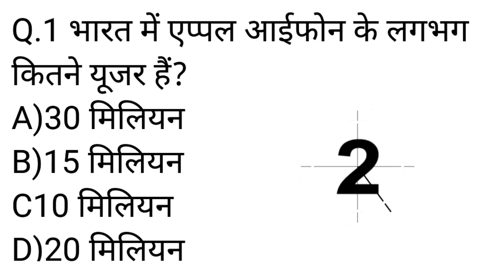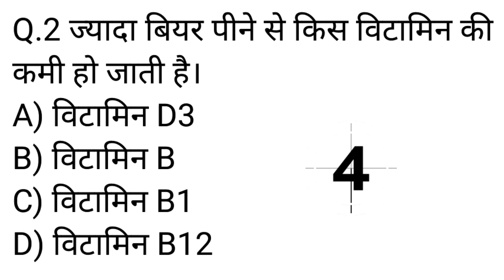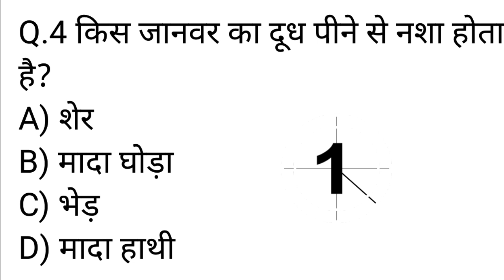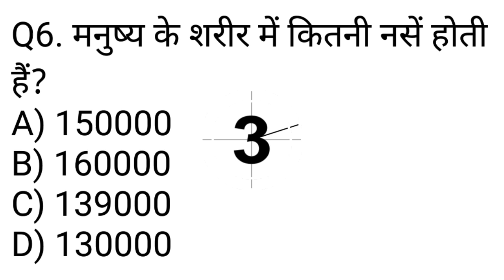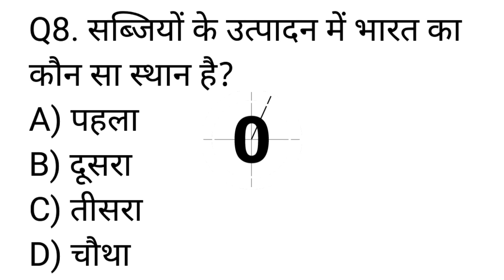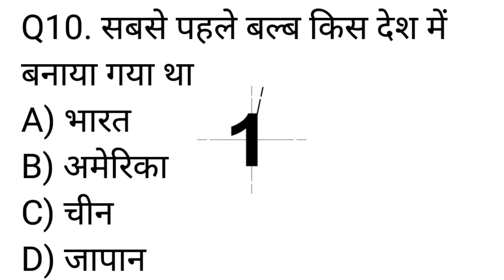GK के 10 दिलचस्प सवाल जो आपको नहीं पता होंगे | Interesting Objective GK